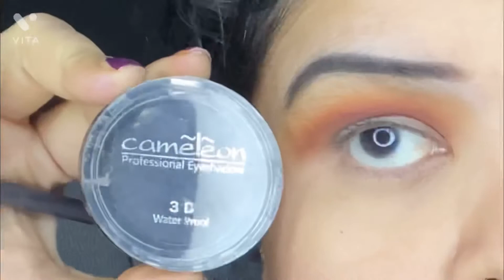FALL / AUTUMN GLAM MAKEUP TUTORIAL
Products used-
Skin prep- 1. Bella vita organics rose glow face gel cream
2. Recast vitamin c serum
3. Nivea cream
Face makeup- 1. Mac studio fix liquid foundation spf 15
2. Makeup revolution conceal and define colour correcting concealer , colour - Banana
3. Makeup Revolution conceal and define full coverage conceal and contour, colour- c-16 dark brown
4. Lakmé rose powder
5. Just herbs lip and chick tint
6. Lakmé absolute sun kissed bronzer
7. Maybelline New York master chrome metallic highlighter
8. Sugar cosmetics contour de force mini blush, colour- 04 salmon super star.
Eye Makeup-
1. Lakmé abosolute blue perfect makeup primer
2. Chameleon 3D waterproof eyeshadow
3. Makeup revolution maxi reloaded pallete monster matte, colour used- red, orange, yellow and brown
4. Lakmé abosolute precision liquid eyeliner
5. Lakmé eyeconic Kajal
6. Swiss beauty loose foil pigment eyeshadow golden
7. Vega lash curler
8. Maybelline New York the colossal volume express mascarra
9. Calais magnetic eyeliner and magnetic eyelashes
Lip makeup-
1. Nykaa mattelicious lip crayon, 02 perfect plum
2. Swiss beauty lip liner maroon
The yellow top bought from west side
Wig - paradise wig bought from Amazon
Camera- Iphone 11 front
Editing software- InShot
Light- Osaka 18 inches led ring light

Edited on my Iphone11

All photography, editing and other works done by me 😊